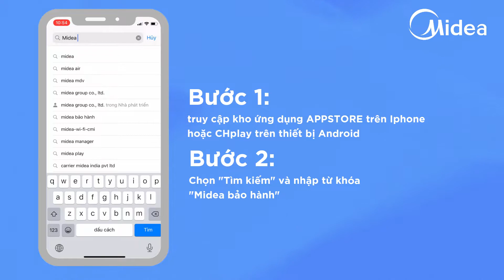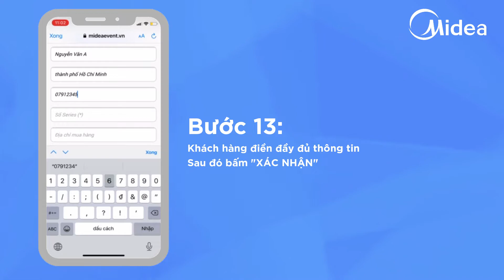HƯỚNG DẪN QUAY VÒNG QUAY MAY MẮN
TẾT ĐẾN RỒI, MANG QUÀ VỀ CHO MẸ THÔI

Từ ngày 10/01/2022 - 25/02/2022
Tham gia ngay chương trình Quay số trúng thưởng “MỪNG TẾT NH M DẦN - NHẬN QUÀ CỰC CHẤT” khi mua bất kỳ sản phẩm của Midea, có ngay cơ hội nhận ngàn phần quà vô cùng hấp dẫn:

01 xe honda air black
03 điện thoại Iphone 13
50 máy hút bụi Midea MVC-SC861R
12000 ly sứ, bình nước và khăn tắm cao cấp Midea.